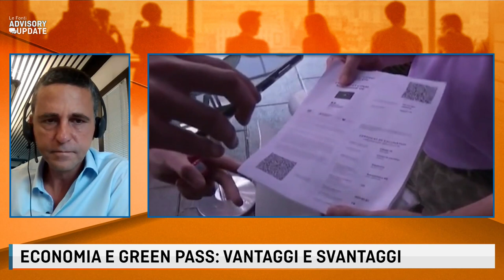I MERCATI TEMONO LA VARIANTE DELTA E SI AFFIDANO ALLA FED